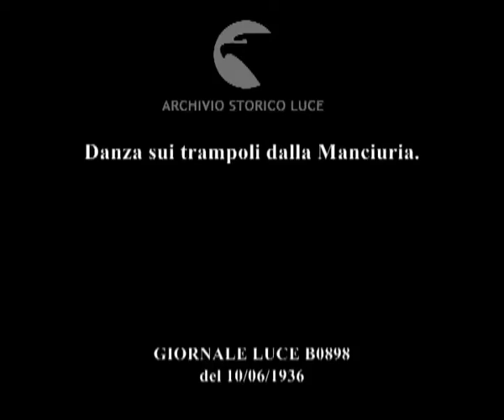Danza sui trampoli dalla Manciuria.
Descrizione sequenze:alcune fasi di una curiosa danza sui trampoli interpretata da personaggi cinesi provenienti dalla Manciuria ; primi piani di alcuni danzatori ; un complesso strumentale che accompagna i danzatori ;